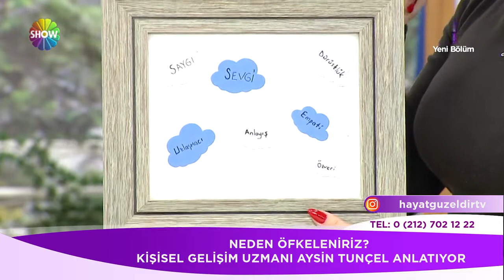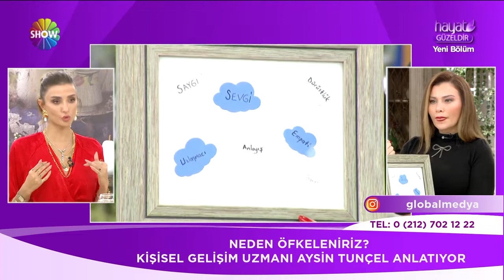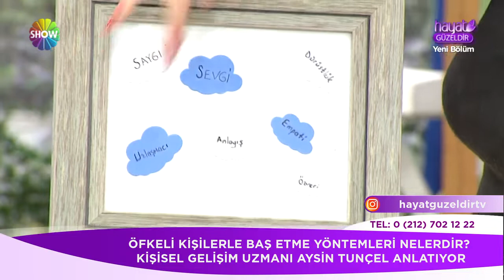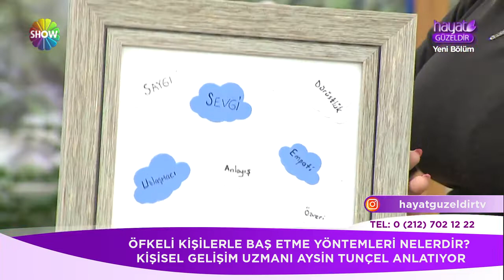Öfkeli kişilerle baş etme yöntemleri!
Hayat Güzeldir 170. Bölümünde; Kişisel Gelişim Uzmanı Aysin Tunçel neden öfkeleniriz, öfkeyi önceden anlayabilir miyiz, öfkeli kişilerle nasıl baş edebilirizi sorularını yanıtladı.